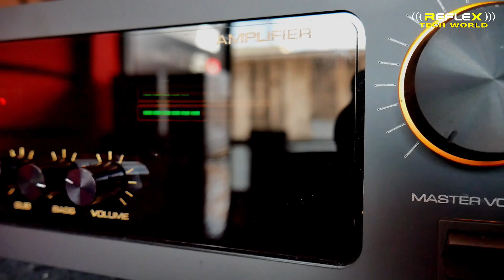2.1 STEREO AMPLIFIER | 2.1 CHANNEL AMPLIFIER | BEST STEREO AMPLIFIER | REFLEX TECH WORLD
2.1 STEREO AMPLIFIER | 2.1 CHANNEL AMPLIFIER | BEST STEREO AMPLIFIER | REFLEX TECH WORLD

1 - TOSHIBA 2SC5200 - 2SA1943 400 WATT  SUBWOOFER BOARD
2 - POWERTRICK STEREO AMPLIFIER BOARD  200+200 WATT RMS
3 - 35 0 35 DC POWER SUPPLY - 70 0 70 DC POWER SUPPLY
4 - TOROIDAL TRANSFORMER
5 - POWER SUPPLY BOARD
6 - SPEAKER PROTECTION BOARD
7 - GTECH SUBWOOFER PRE BOARD
8 - UNIVERSAL BASS TREBLE BOARD
STEREO CHANNEL VOLUME
BASS TREBLE  VOLUME
SUBWOOFER VOLUME
MASTER VOLUME
INPUT SELECTOR

800 WATT RMS SUBWOOFER AMPLIFIER (3200WATT PMPO) AMPLIFIER PRICE 20000/-
WITH OUT COURIER CHARGES

THIS VIDEO IS 2.1 STEREO AMPLIFIER REVIEW AND SOUND TESTING MALAYALAM